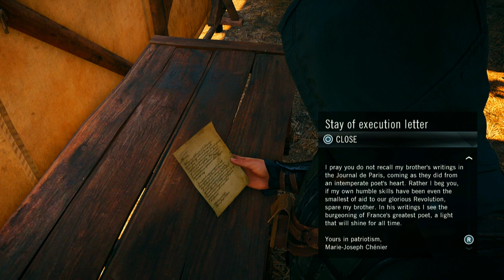Assassin's Creed: Unity - Part 32 - Bae has a Plan (Let's Play / Walkthrough)